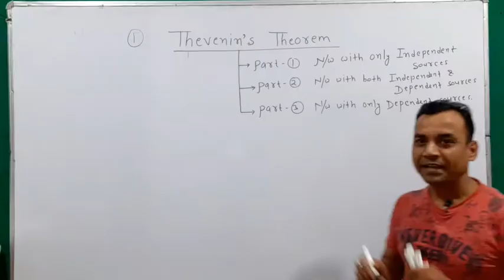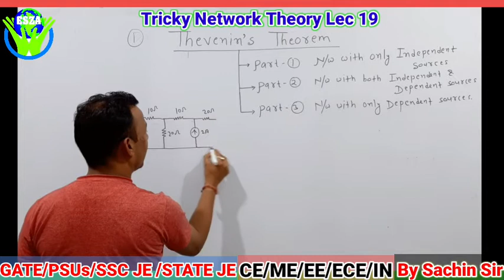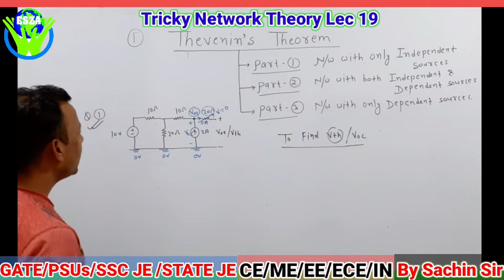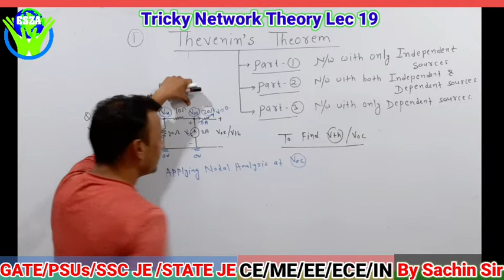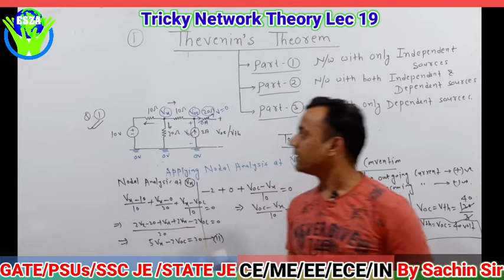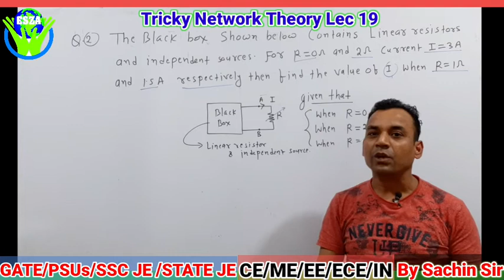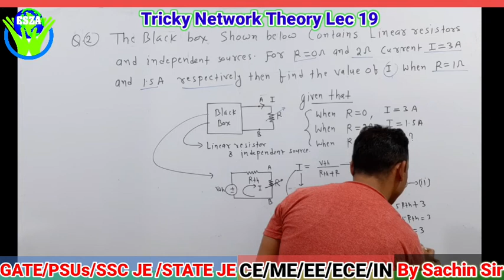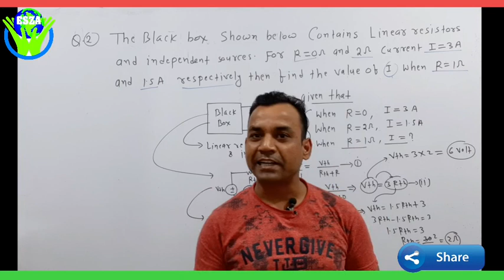Tricky Network Theory Lec 19 | Tricky Questions on Thevenin's Theorem Part 1 | By Sachin Sir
Gate PSUs # SSC -JE # State JE # Tricky Network Theory # Electrical Online Classes# Electronics Online Classes # Technical Online Classes# Tricky Network Theory for Gate # Tricky Network Theory for PSUs
Best Network Theory online claases # ISRO # DRDO # BARC # Thevenin's Theorem important Gate Questions # Tricky Question on Thevenin's Theorem # Best Concept of Thevenin's Theorem
Click to watch our previous Lecture
Tricky Network Theory Lec 18

For Admission To Our Regular Classroom Programme  SSC JE /AE/State JE/OTHER JE
Streams: CE/ME/EE/ECE/EEE
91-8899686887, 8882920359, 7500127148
Office : ESZ Academy  331 wing No 7
Tyagi Market, Premnagar, Dehradun (U.K)